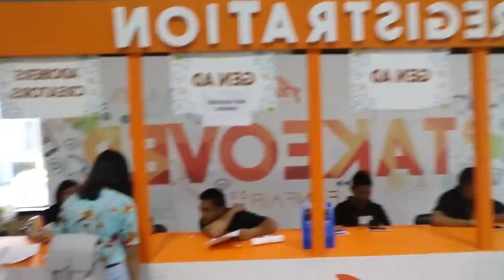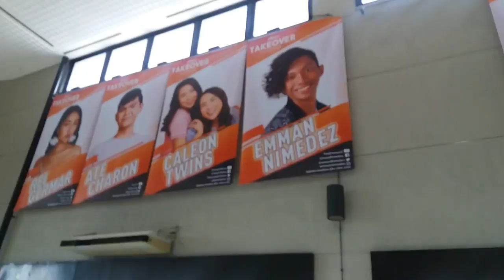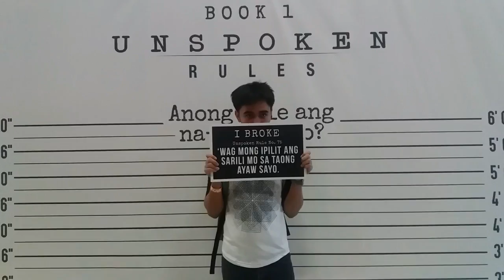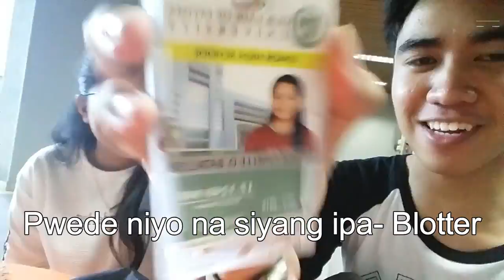Adobers Takeover Fanfair 2017 Vlog! feat. AC TV and more! // Ian San Diego: S01E01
Adobers Takeover Fanfair was lit!! i had so much fun and i got to see my favorite youtubers! Big congratulations to Adober studios for a very successful event and to all adobers who performed and to all who went to the event. Cheers for more events next year! xx

(BG Music from: Epidemic Sounds)

(October Favorites 2017 + ABS-CBN Contract Signing)

pranksinajar29

☆WATTPAD:
Thewonderguy